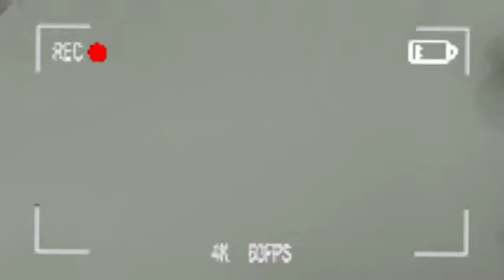KOLAY ELDİVEN YAPIMI 🧶 | Parmaksız eldiven modeli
Dilediğiniz ipi kullanabilirsiniz ben orta kalınlıkta bir ip tercih ettim.Şiş numarasını da ipinizin kalınlığı ile orantılı seçerseniz model kendini daha güzel gösterecektir. Yorumlar kısmında yardımcı olmaya çalışacağım. Kolay gelsin :)

Vaktinizi fazla almayayım:
0:58 Kaç ilmek ile başlıyorum
01:19 İlmek nasıl atılır ?
02:46 Bir ters bir düz örgü yapıyorum
04:23 Parmak kısmını başlıyorum
09:56 Bitirme-kesme işlemi
11:26 Dikme-birleştirme işlemi